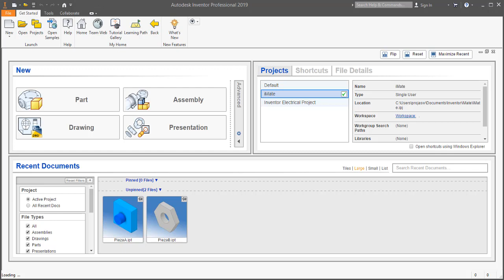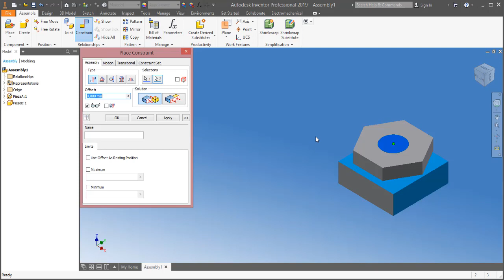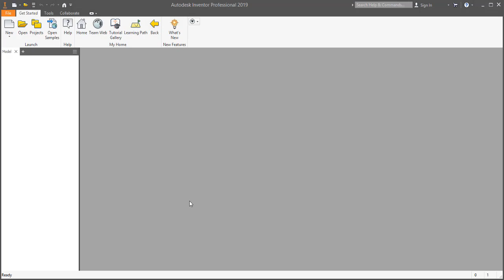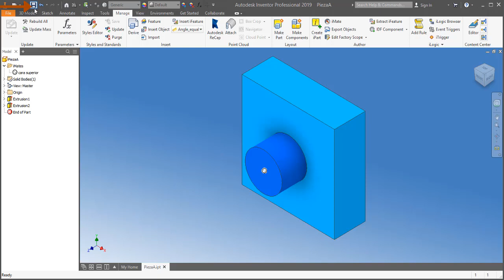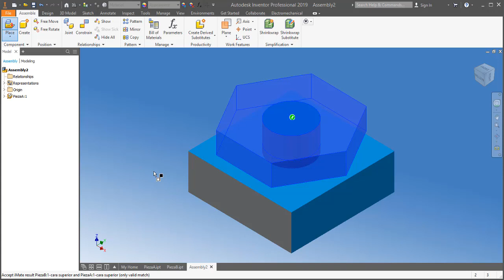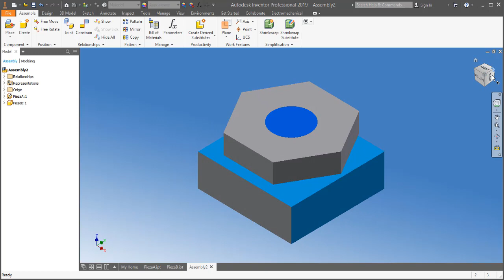Autodesk Inventor 2019 | Diseño Inteligente | Video 06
Que son, como crear y aplicar iMates con Autodesk Inventor